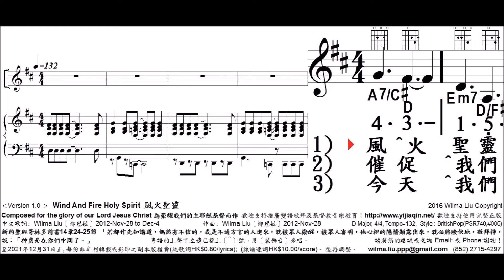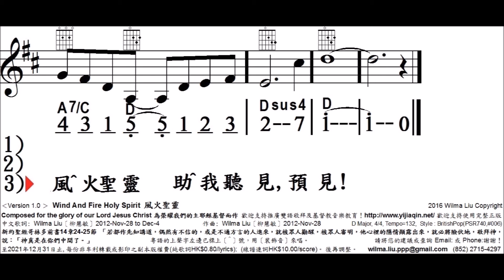風火聖靈, Wind and Fire Holy Spirit, 4315, 柳慧敏曲詞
Wind and Fire Holy Spirit
新約聖經哥林多前書14章24-25節「若都作先知講道，
偶然有不信的，或是不通方言的人進來，就被眾人勸醒，
被眾人審明，他心裡的隱情顯露出來，就必將臉伏地，
敬拜　神，說：「　神真是在你們中間了。」
中文歌詞: Wilma Liu〔柳慧敏〕 2012-Nov-28 to Dec-4
作曲: Wilma Liu〔柳慧敏〕 2012-Nov-28
D Major, 4/4, Tempo=130, Style=BritishPop#006

創作背景：感謝天父給我在周三晚禱會中領受異象，
要堵破口先要在本區，
建立教牧的琴與金香爐式的敬拜禱告祭壇：
看到教牧同工們能在住所的同區服侍，
更因著具有強健的身心靈，以致能高效服侍和轉化社區；
看到門徒認領街道祝福社區，
個個靠著聖靈得力，
每週定期在所認領的街道上，
繞行讚美主耶穌基督同時祝福，
又實踐薪火相傳的雙人佈道法，
產生更多好品格和懂屬靈倍增的基督徒來轉化社會。
奉主耶穌基督得勝聖名求，阿們。 －柳慧敏2012-Nov-28

歡迎支持推廣雙語敬拜及基督教音樂教育！
一家親卡拉ＯＫ家庭音樂教育網
日期及用途 : ______________
使用團體或個人姓名 :_________________
日間聯絡電話 : _______________
使用者地址 : ______________________
電郵 :______________________________
‹Version 1.0 ›風火聖靈, Wind and Fire Holy Spirit